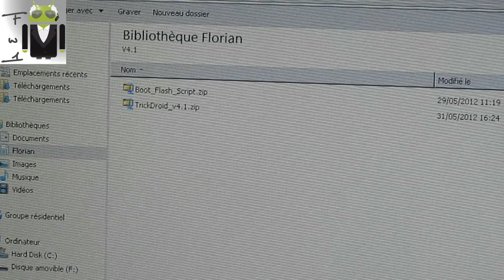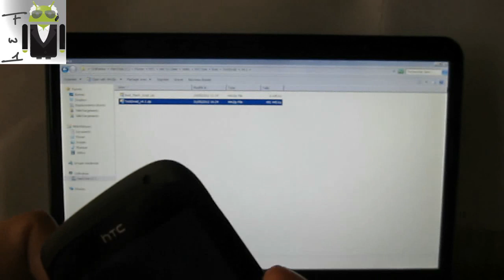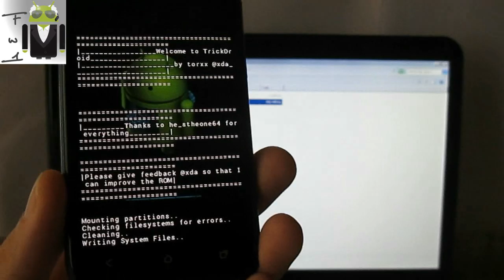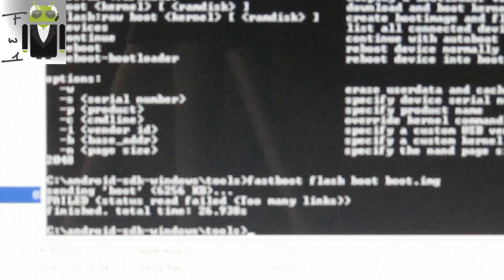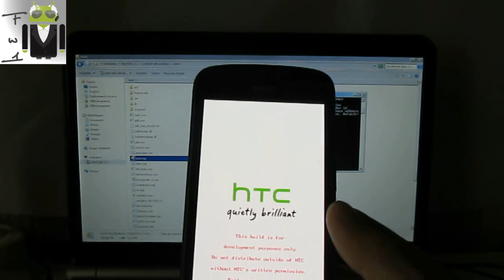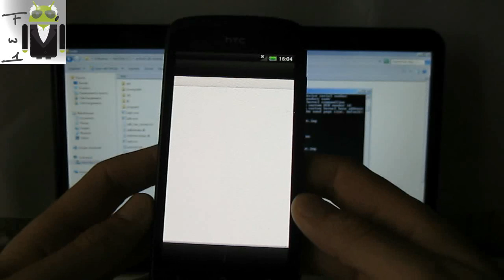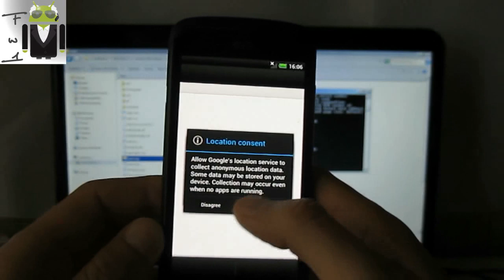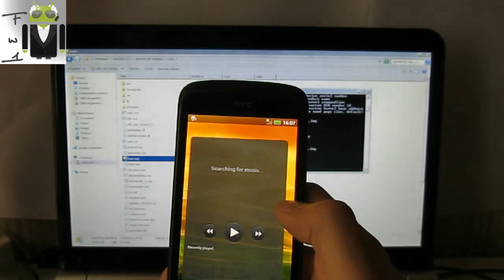How To Flash Rom Custom (2 Files) Boot.img - HTC One